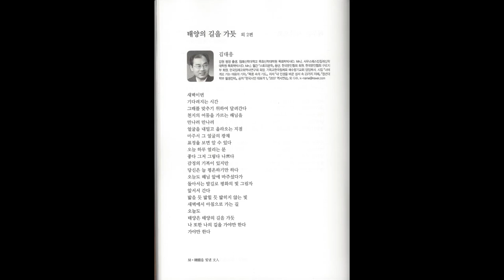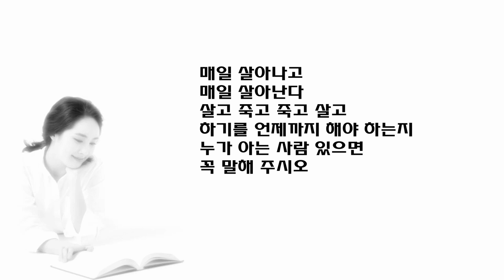K-문학 K-Literature K-Writer K-Poet k-poem 김대응시인 2021 한국을 빛낸 문인 시인 김대응